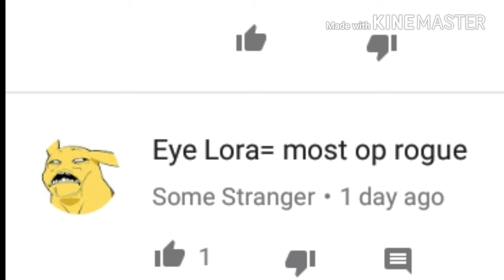ARCANE LEGENDS PVP - WHO LET THE DOGS OUT